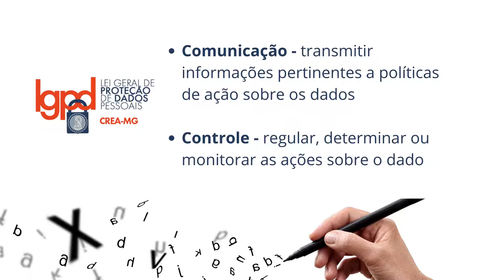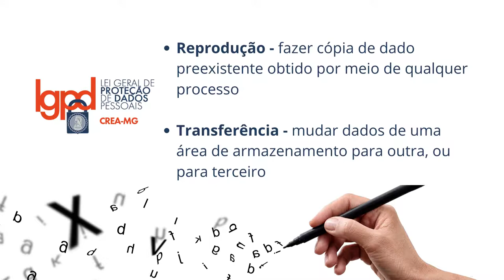Por dentro da LGPD - O que é tratamento de dados pessoais?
Confira no vídeo informações importantes sobre a LGPD.